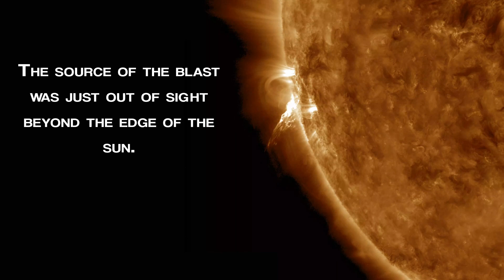Solar Eruption SOHO Coronagraph October 2017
A small solar eruption blew a bright, disjointed stream of plasma into space (Oct. 18, 2017). The source of the blast was just out of sight beyond the edge of the sun. Images from SOHO's coronagraph instruments show a bright loop of material heading away from the sun near this same area. The video, taken in extreme ultraviolet light, covers just two hours of activity.

Edit by SHAPE MEDIA
Audio: